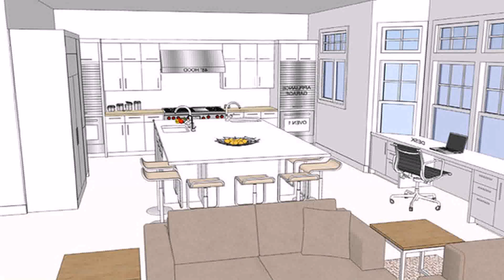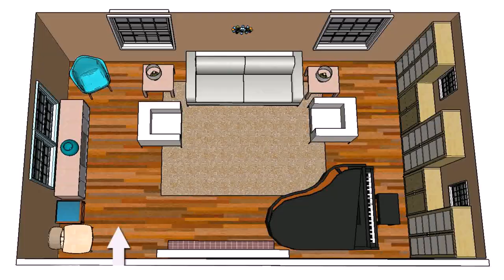Small Room Design App (see description)